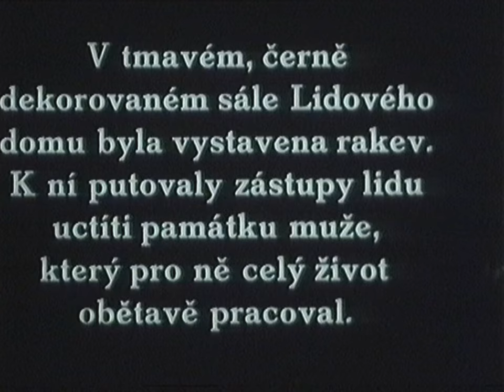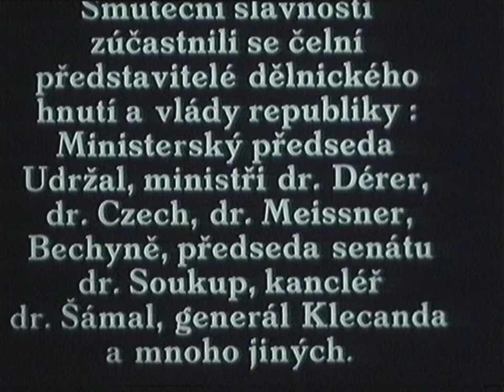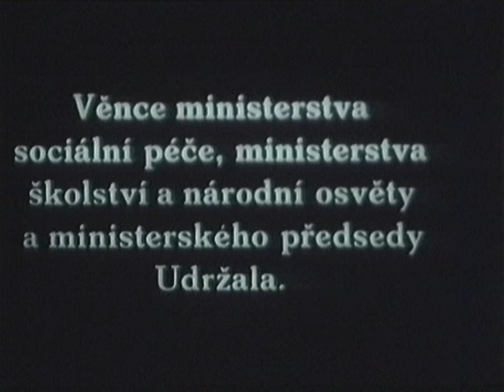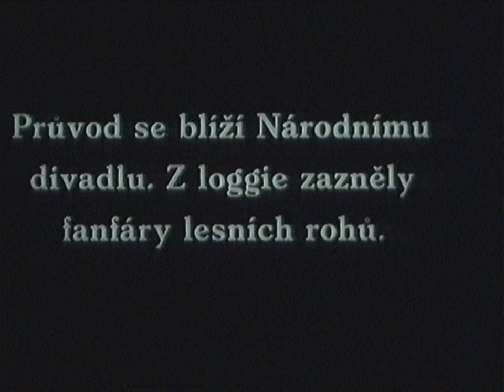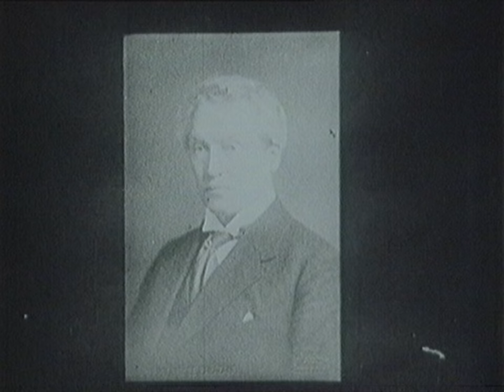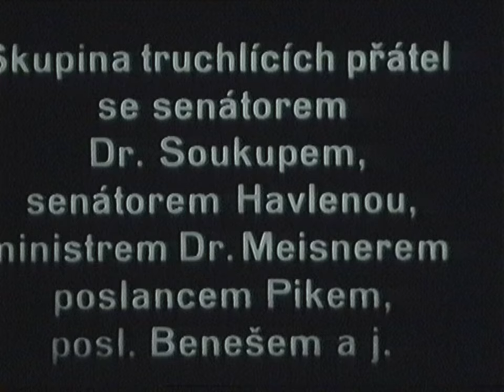Snímky z pohřbu senátora G. Habermana (1932)